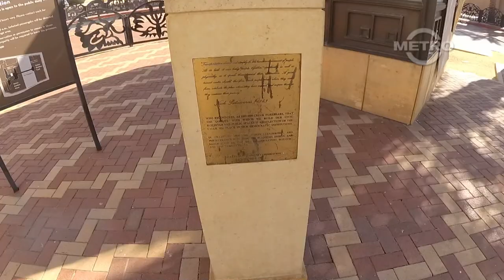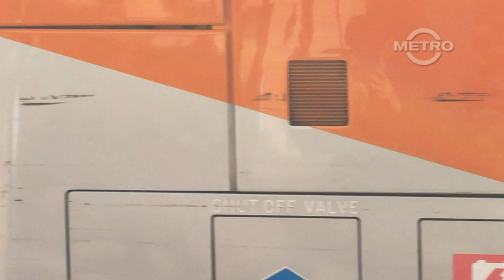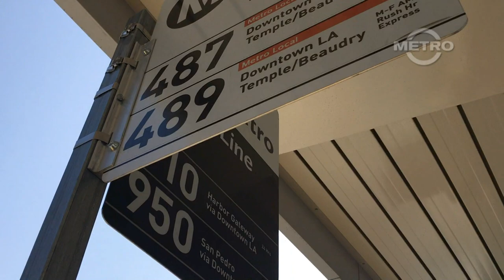TMN | TRANSIT - Patsaouras Transit Plaza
TMN s4e19 | Patsaouras Transit Plaza

Los Angeles CA | March 29, 2021 | 1435 Hrs

This video will automatically be mirrored on our Bit Chute Channel

In this episode our crews documented the might and power of Southern California's premiere brick and stone Inter-modal transit center.   The recording occurred in-between ride-a-longs of Metro Rapid Lines 704 and 733 during the spring and summer of 2021.

Patsaouras Transit Plaza at Gateway Center is right below MTA headquarters, adjacent to Union Station and provides convenient access to the Metro Red Line, Metrolink, Amtrak and many regional and long distance commuter bus lines.

These are scenes of that morning and afternoons.

If you happen to give this video a thumbs down, please let us know the reason so that next time we can make your viewing experience enjoyable.

-Staff